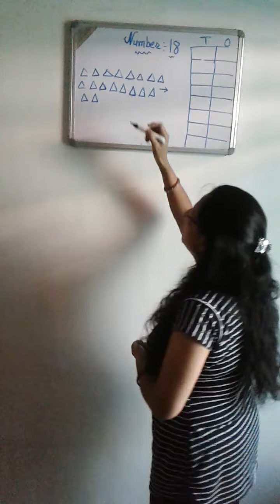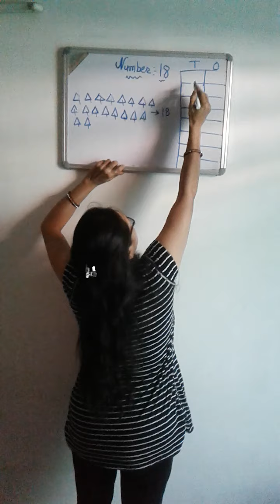Maths : Number : 18